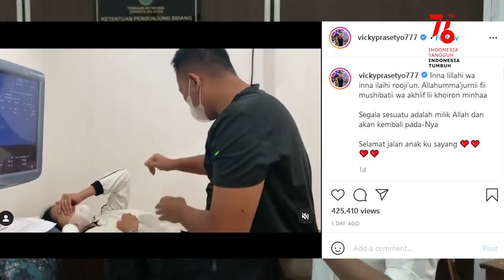Kalina Ocktaranny Keguguran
Vicky Prasetyo mengumumkan kondisi istrinya, Kalina Ocktaranny yang mengalami keguguran. Usia kandungan Kalina sudah berjalan 3 bulan.